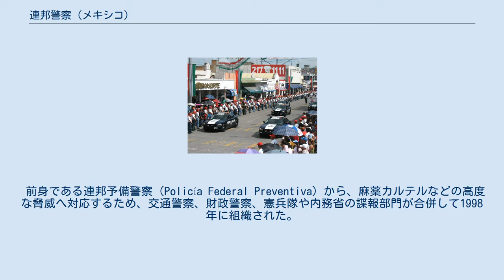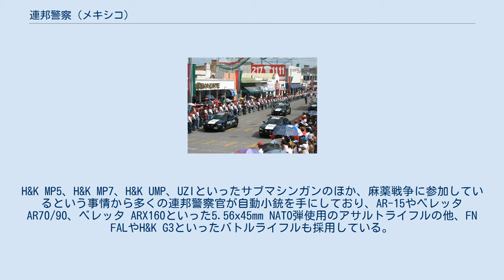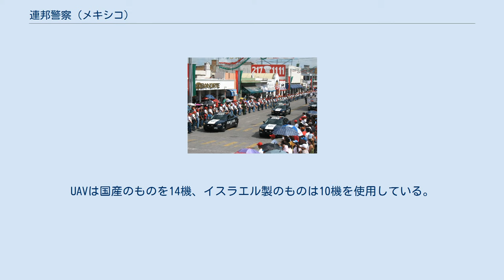連邦警察 (メキシコ)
メキシコ連邦警察のロゴ 連邦警察（れんぽうけいさつ、スペイン語: Policía Federal）は、メキシコの警察組織。
人員は約4万人で、メキシコシティに本部がある。
 前身である連邦予備警察（Policía Federal Preventiva）から、麻薬カルテルなどの高度な脅威へ対応するため、交通警察、財政警察、憲兵隊や内務省の諜報部門が合併して1998年に組織された。
 連邦警察のパレード 特殊作戦群(Grupo de Operaciones Especiales,GOPES)は連邦警察の特殊部隊。
 87人の隊員が所属しており、 8人から12人のチームで行動する。
任務は人質救出、重犯罪者の逮捕、対麻薬任務、対テロ作戦、犯罪組織への対抗である。
 メキシコ陸軍特殊作戦群、メキシコ海軍特殊部隊、RAID、コロンビア陸軍AFEUR、スペイン警察GOEといった他の特殊部隊や、アメリカの連邦航空保安局と共に訓練を行っている。
 連邦捜査官の拳銃はグロック社製拳銃、H&K USP、ジェリコ941、ベレッタM92。
H&K MP5、H&K MP7、H&K UMP、UZIといったサブマシンガンのほか、麻薬戦争に参加しているという事情から多くの連邦警察官が自動小銃を手にしており、AR-15やベレッタAR70/90、ベレッタ ARX160といった5.56x45mm NATO弾使用のアサルトライフルの他、FN FALやH&K G3といったバトルライフルも採用している。
また機関銃も採用されておりFN MAG、FN ミニミ、H&K HK21、IMI ネゲヴ。
狙撃銃としてはMGS90、バレットM82やDSR-50といった対物ライフルも採用されている。
 1万7000台ものパトカーのほか、装甲車も保有している。
 ヘリコプターとしてはUH-60 ブラックホークを9機、そのほかMi-17やユーロコプター エキュレイユなど。
固定翼の飛行機はボーイング 727を4機、CASA CN-235も2機保有している。
UAVは国産のものを14機、イスラエル製のものは10機を使用している。